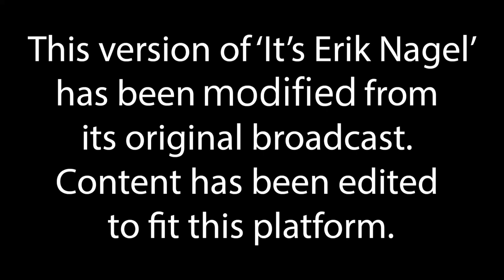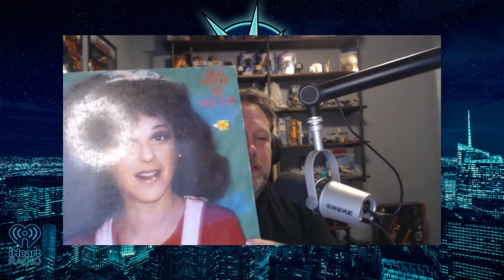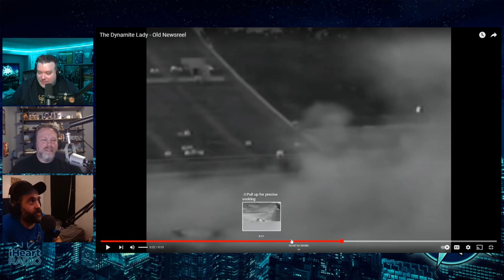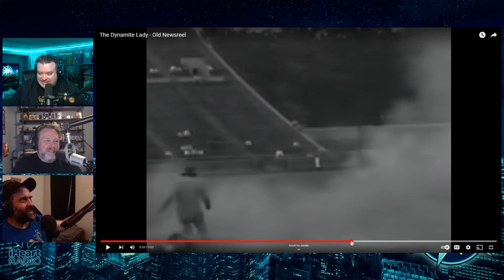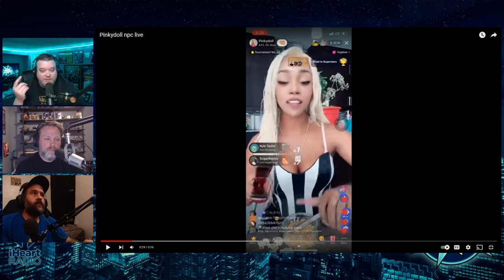Ep 433: A Tisket, A Tasket, That's All For The Casket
We discuss Denis Leary, Elvis' death anniversary, Bradley Cooper Leonard Bernstein controversy, Richard Dreyfuss was in the 'Godfather'? Lady Dynamite news reel, 'Punk' mail order commercial, Pinkydoll NPC meltdown. TV/Movie/Streaming updates: Blue Beetle, Tron 3, Movies DOA before opening.